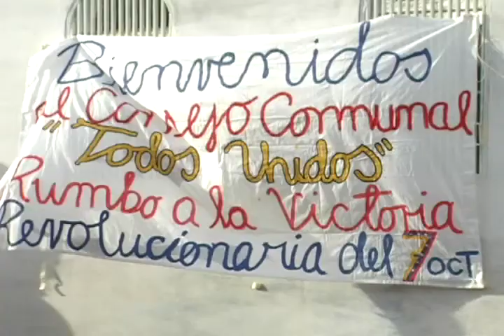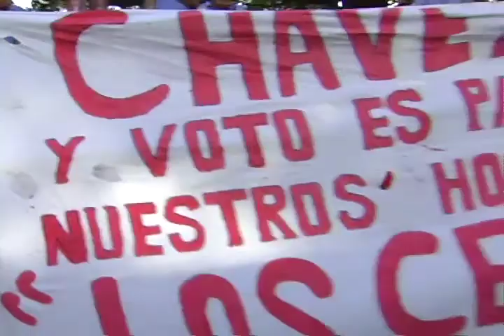Pateando El Barrio: Viviendas contruidas por el Poder Popular y Esperando al Comandante Chávez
Número: 61
Bloque: 02
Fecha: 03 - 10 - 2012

La información de la presente emisión:
Más viviendas dignas contruidas por el Poder Popular, como es el caso del C.C. Todos Unidos de la Comuna Socialista Ataroa con sus 10 nuevas casas y Esperando la llegada del Comandante Chávez a Barquisimeto